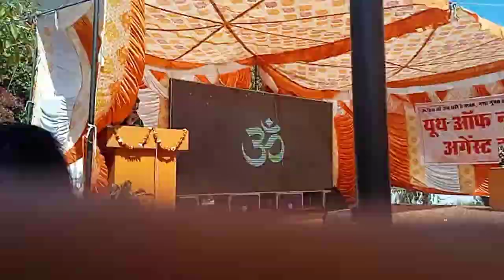Hoye kya aaj de yuva jo pahadi song on nasha nivaaran divas Anu sharma Govt Arya degree clg nurpur.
hoye kya gya aaj de yuva jo .
By a Girl of Govt college Nurpur on the occasion of Nasha nivaaran divas

singer :Anu sharma.
writer :Anu sharma.
Director :Raj kumar sharma

Thanks